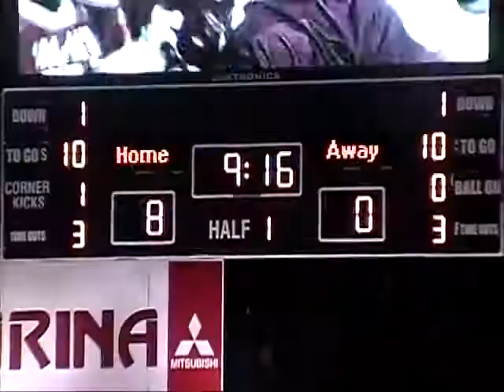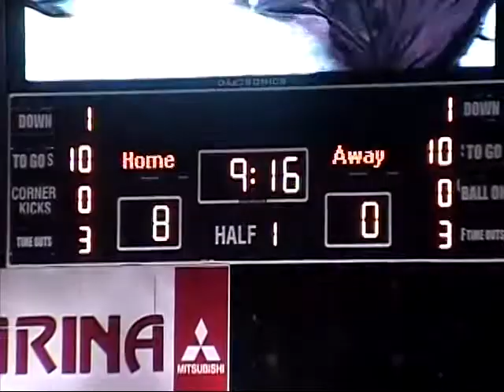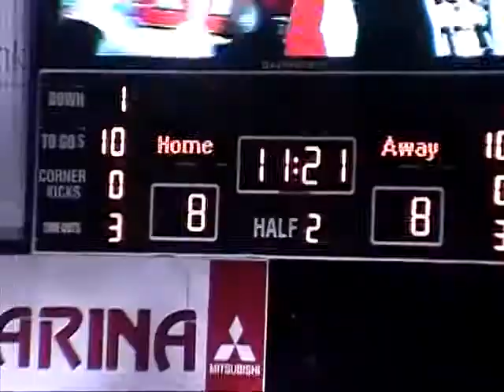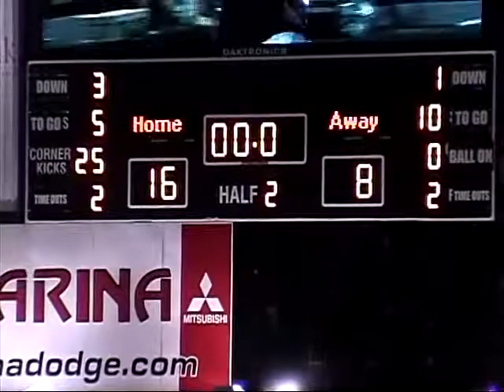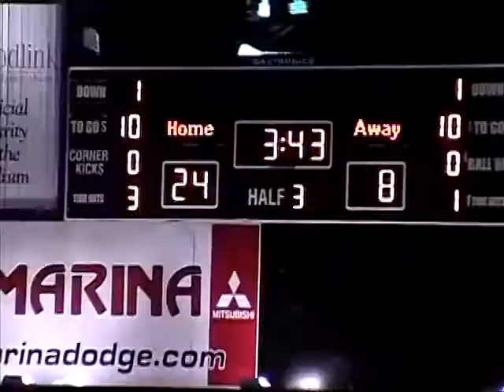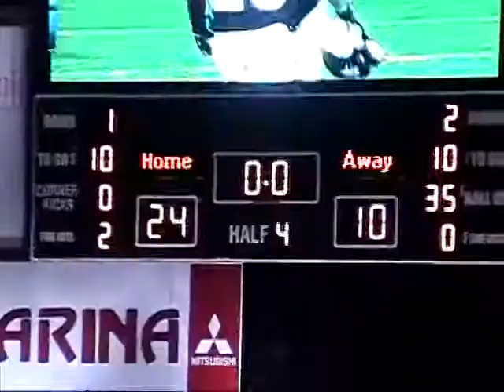2010 111810 CAL MUM VS WALTON WEST STATE SEMI FINALS